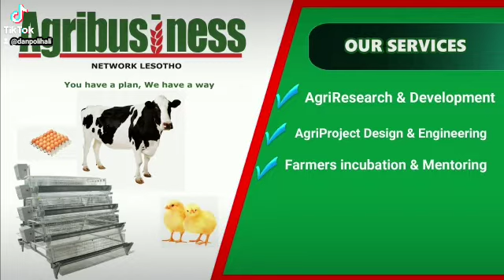AgribusinessNetworkLesotho agribusiness farming